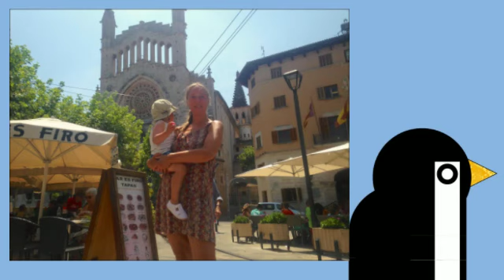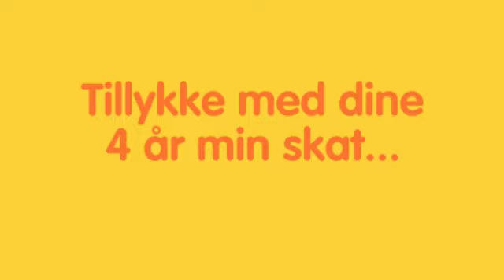Jakobs år 2015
Tillykke med dine 4 År Jakob. Mys fra Farmor.